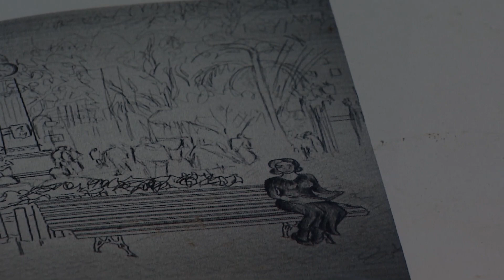Curitiba ganha escultura de Enedina Alves Marques